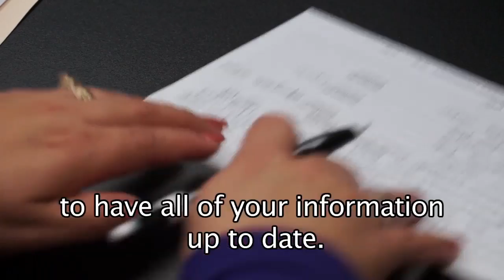Season 1 Ep 39 Marshallese TV - Small Business Administration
On today's show we had Jeannette Balleza and Edward Haddock from Small Business Administration. They want to let the Marshallese Community know about the services they provide to anyone who wants or is interested in be an entrepreneur. They provide counseling, strategies on how to make a business and are able to get you in contact with a bank. All these services are free. For more information you can log onto their

Ilo kar show eo rainin ear wor ruo ri-lotok jen Small Business Administration, im etaer ej Jeanette Balleza im Edward Haddock. Raar itok nan kwalok im boktok jet melele nan jukjuk in bed eo an rimaol ilo Springdale in bwe ne kwe eo im kwoj lomnak in kajutak juon am business ak ewor am business kadede im kwe konaan kolaplok, ekwe elon jiban ko remaron jiban yuk kaki ikijen counsel, wawen ko nan kajutak business eo am im ia ko remaron jiban yuk ikijen loan. Nan melele ko jet, etal nan website eo aer im ej ak/im